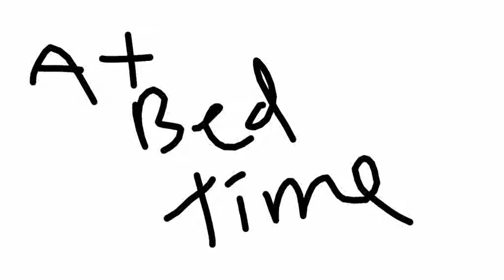WAFFLES PURPLE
This is a animation about a cat called purple, she has a craze on waffles. The strange thing is that the night I started it I had waffles for dinner!